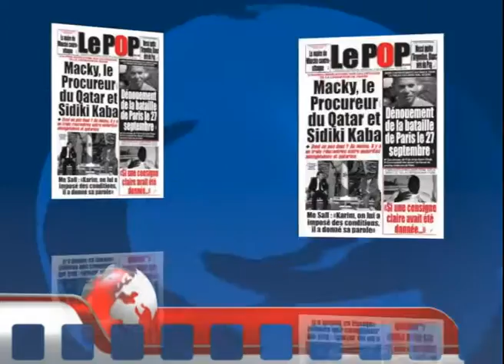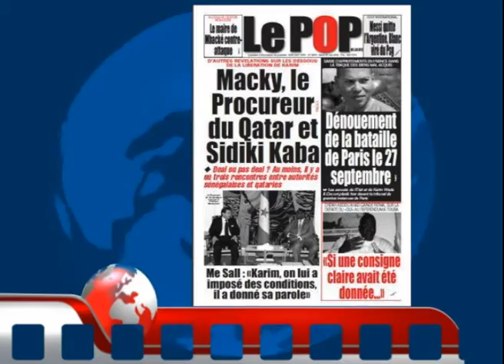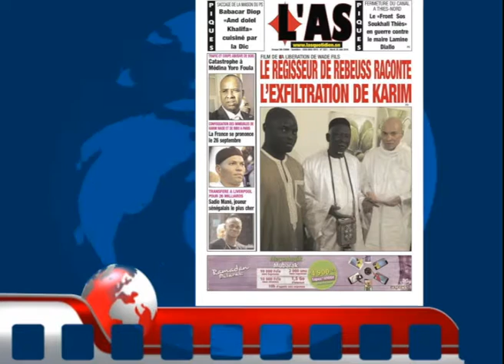Rp francais 28 juin 2016